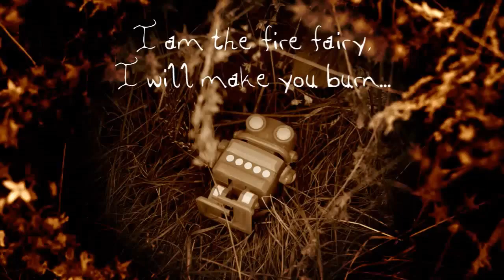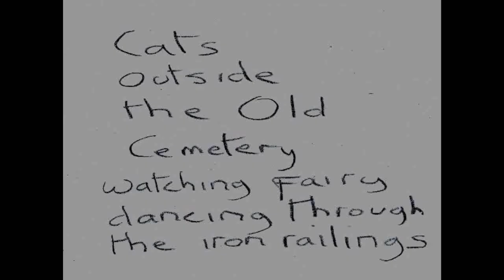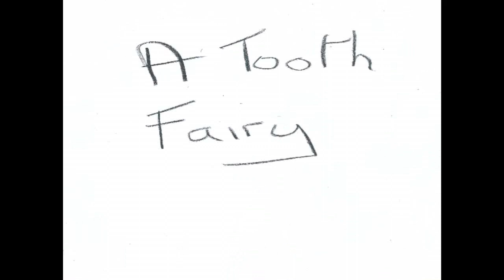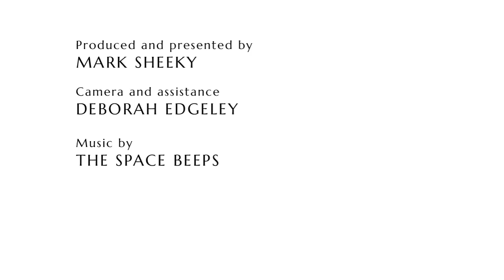ArtSwarm S1 Ep.8: Fairies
ArtSwarm is a showcase of new experimental art videos and audio works created by artists, and anyone else, for each programme. ArtSwarm aims to inspire artists and viewers by encouraging people to make new short films, write new poems and stories, create new music and experimental sounds; and première these amazing creations to the world for your delight and entertainment. This episode's theme is Fairies. Here is a list of featured artists and artworks:

Deborah Edgeley, Fleeting Bubbletown Graffiti
Andrew Williams, The Stolen Child
Mark Sheeky, The Fire Fairy
Steven Goodwin, Migraine Fairies
Lavinia Murray, Vlad's Making A Pie
Jaynie Jones, Fairies
Andrew Williams, Fairy Nuff
Lavinia Murray, Cottingly Fairies Womb Invaders